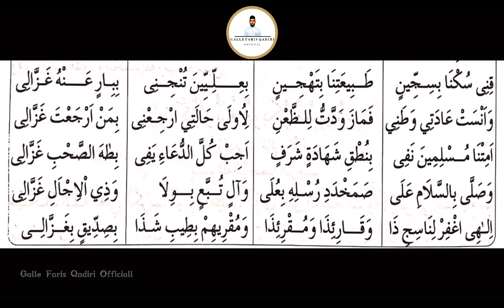This Qaseeda is from Mowlid Imam Gazzali Raliyallahu Anhu || Galle Faris Qadiri Officiall